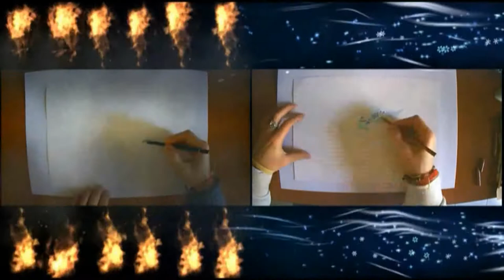Drago di Ghiaccio VS Drago di Fuoco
Doppio Disegno ( Speed Art ) Realizzato con: Matita, Pastelli e Pennarelli su Carta. Dimensioni ( 24 x 33 )